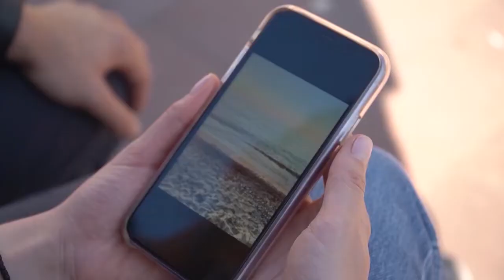Отель «Аура» Куршская коса